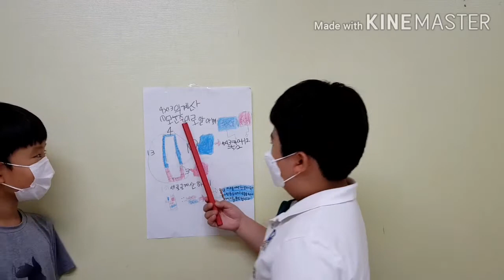e해법수학 (박민우♡조영찬♡공이찬)나만의 스마트 수학공부방법 -곱셈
귀요미 3학년 삼총사 1탄!
3학년 2학기 곱셈에 대해 알아봐요✏